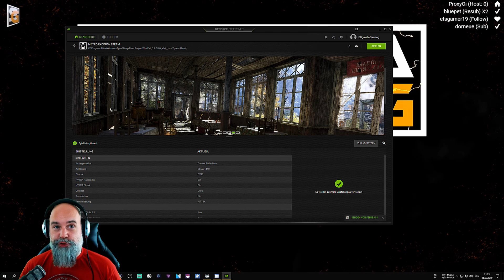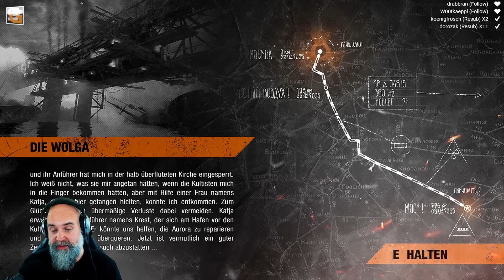METRO EXODUS ☢️ #07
Zusammen mit Artjom erleben wir wieder gemeinsam Abenteuer in der postapoklyptischen Wüste.

Das ist ein Streammitschnitt. Daher nicht wundern, wenn ich zwischendurch mit anderen quatsche. :D

SOCIALS

► Epic Games Creator Tag: StigmataGaming